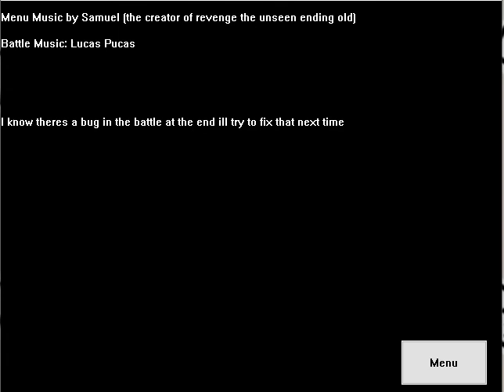modtale flowey fight